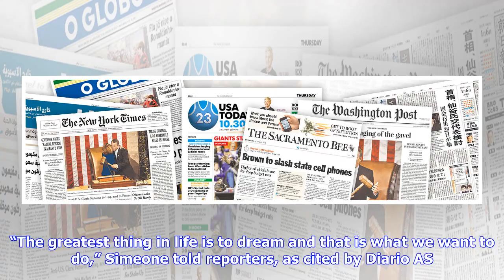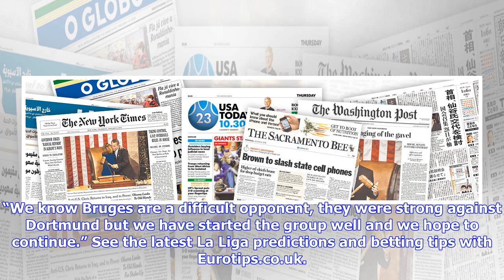TODAY'S FRONT PAGES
Diego Simeone: An Atletico Madrid home Champions League final would be beautifulBy Football Espana staff Diego Simeone admitted the possibility of Atletico Madrid playing in the Champions League final in their own stadium ‘would be beautiful’. The showpiece of this season’s final is in Atleti’s Wanda Metropolitano and the Argentine admitted the possibility was ‘motivating’ his side. “The greatest thing in life is to dream and that is what we want to do,” Simeone told reporters, as cited by Diari...